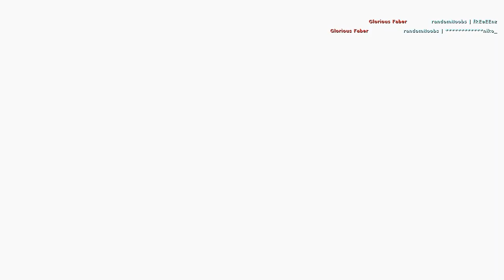Faber beta v6